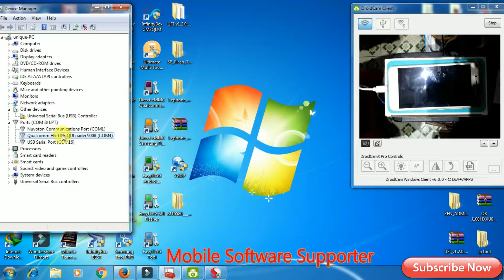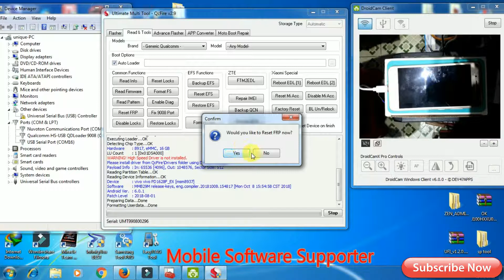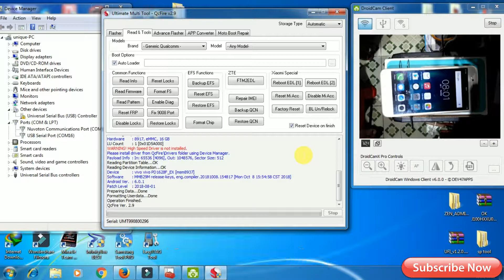Hard Reset Vivo Y53 | 1606 Remove Pattern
How To Vivo Y53 Pattern Bypass With Umt Dongle